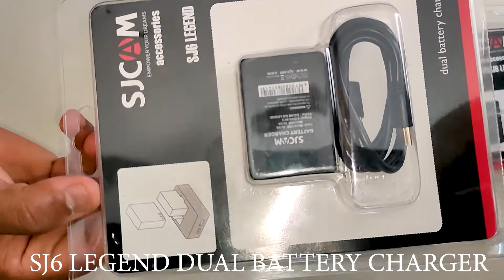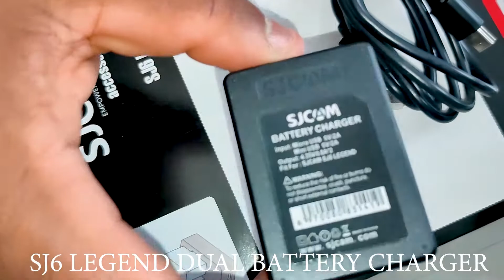BEST SHOP TO BUY SJCAM SJ6 LEGEND EXTRA BATTERY DUAL BATTERY CHARGER ACCESSORIES IN INDIA CAMTRONICS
I BOUGHT SJ6 LEGEND ACTION CAMERA FEW WEEKS AGO. AND I WAS SEARCHING TO BUY EXTRA BATTERY AND DUAL BATTERY CHARGER FOR THE CAMERA. I FOUND THE CAMTRONICS TRADING COMPANY ONLINE. I CALLED THEM AND PLACED THE ORDER AND THEY DISPATCHED IT WITHIN TWO DAYS. THE PERSON FROM THE SHOP WAS RESPONSIVE AND FRIENDLY. THE PRICE WAS DECENT. PRODUCTS WERE GOOD.

SHOP NAME : CAMTRONICS TRADING COMPANY, MUMBAI.